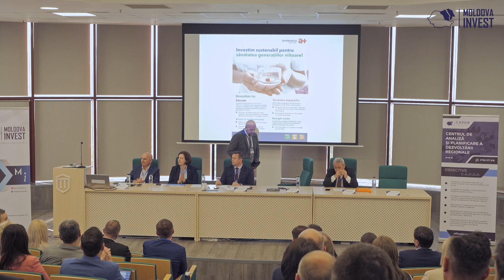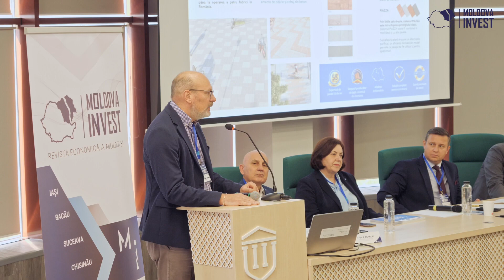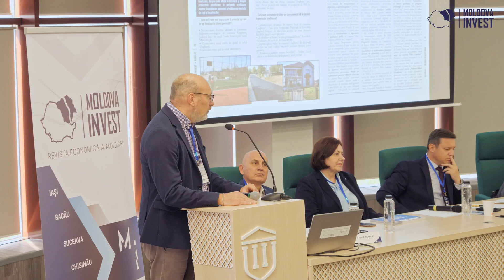Mesajul prorectorului UMF Iași, Adrian Covic, la Forumul Economic Regional al Moldovei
Iașul a fost, la finalul lunii mai, gazda primei ediții a Forumului Economic Regional „Moldova – Priorități Investiționale în 2023”, organizat de Centrul de Analiză și Planificare a Dezvoltării Regionale, împreună cu Moldova Invest - revista economică a Moldovei și beneficiind de sprijinul Agenției de Dezvoltare Regională Nord Est.

Evenimentul, organizat de Centrul de Analiză și Planificare a Dezvoltării Regionale, a reunit autorități locale din regiunea de Nord-Est și din Republica Moldova, reprezentanți ai mediului privat și ONG-urilor.

Adrian COVIC, prorector în cadrul UMF Iași, a subliniat faptul că, de departe, în județul Iași, partea de sănătate și partea educațională reprezintă cel mai mare angajator.

"În momentul de față, și as merge pe doua exemple, sănătatea și educația nu mai sunt simple lucruri care trebuie să fie acolo, ci sunt cei mai importanți factori economici ai unei națiuni.

Dacă ne uităm la Viena, în momentul de față are mai mult profit nu din turism, nu din industrie, și industria Vienei este incomparabilă cu industria acestei regiuni sau cu industria regiunii din stânga Prutului, ci, veți rămâne surprinși, din sănătate.

Turismul medical, sau partea de sănătate, cum vreți dvs. să-i spuneți, reprezintă în momentul de față principalul venit al regiunii Viena.

A doua problemă pe care ar merita să o reflectăm este cea  a industriei farmaceutice și a biotehnologiie, pentru că în momentul de față suntem într-un război, și evident că industria de armament este în spatele acestui război, în spatele altor conflicte, și aduce foarte multă finanțare etc. și nu intru într-un detaliu din acesta neclar și politc", a declarat prorectorul Adrian COVIC în cadrul primului Forum Economic al Moldovei.